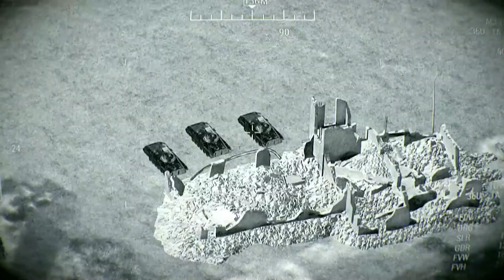Putin's Private Plane with His Ministers Shot Down During Takeoff by NATO's Latest Heavy-Duty Laser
Putin's Private Plane with His Ministers Shot Down During Takeoff by NATO's Latest Heavy-Duty Laser - Arma 3